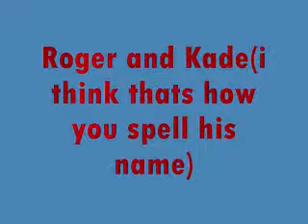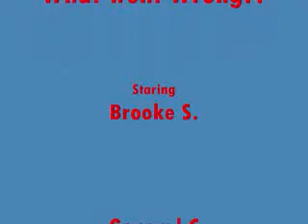genera collinsaaaaa.wmv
comedy